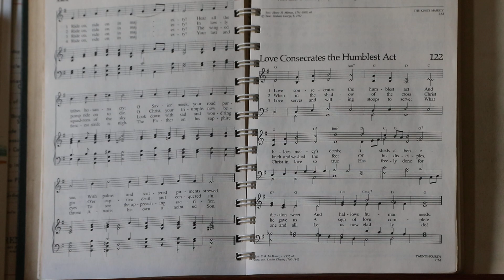Ride On, Ride On in Majesty